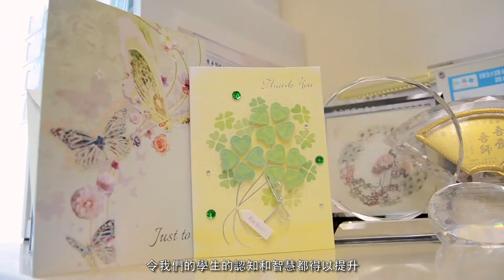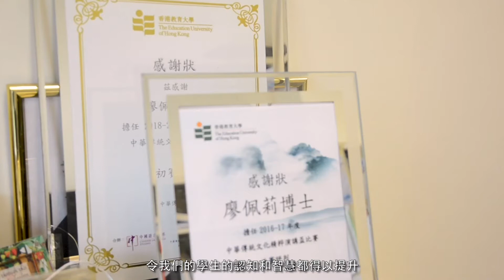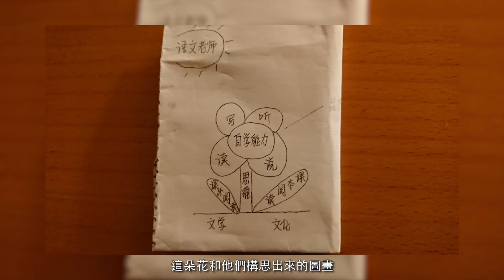Sharing by Dr Liu Pui Lee, Recipient of the Certificate of Merit 2019/20